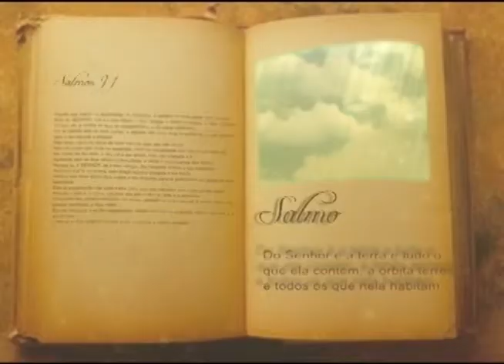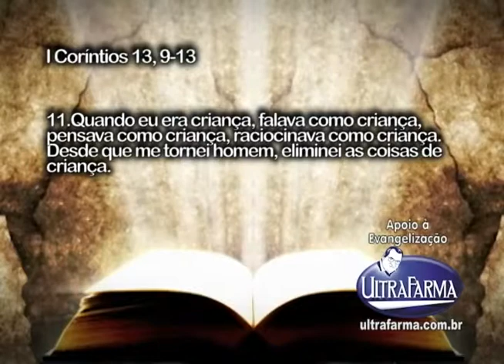Programa Em Sintonia com a Fé exibido dia 28 de novembro pela Tv Gazeta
Programa Em Sintonia com a Fé exibido dia 28 de novembro pela Tv Gazeta, Apresentado por Padre Abério e Quirini Filho, Gravado no Estudio Perna´s Video, Produzido por Perna´s Video Produções apoio Ultrafarma.